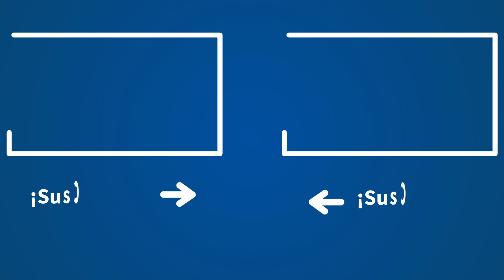Carlos Herrera se moja sobre quién es su periodista de radio favorito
Carlos Herrera, director y presentador de 'Herrera en COPE', responde a una oyente del programa cuál es su periodista favorito de todos los tiempos, Luis Arribas Castro.